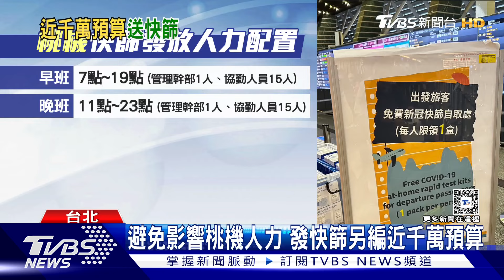桃機送快篩發到3月底 疾管署編935萬預算｜TVBS新聞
春節出國，不少入出境旅客，都領到免費的外篩試劑，但為了要發放快篩，疾管署又編列了935萬預算，也遭到質疑浪費公帑，但疾管署副署長羅一鈞強調，這是為了避免影響桃機既有人力，而且免費快篩只發到三月底，若年底效期已屆，還是會走銷毀的程序。